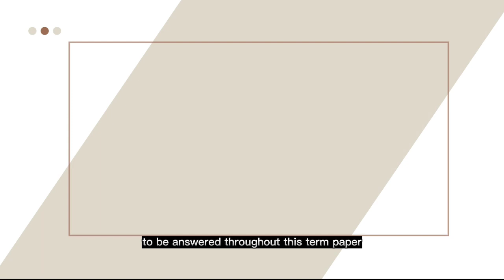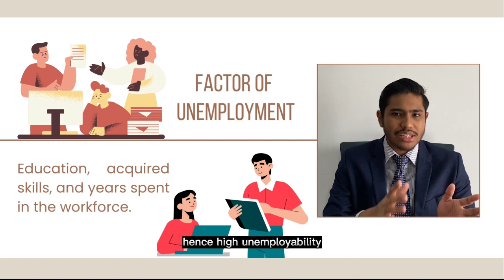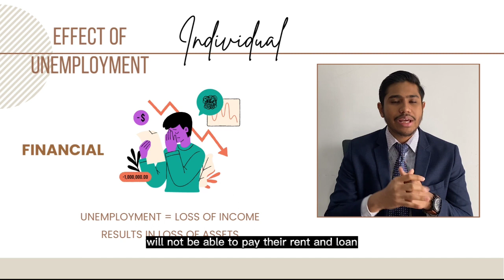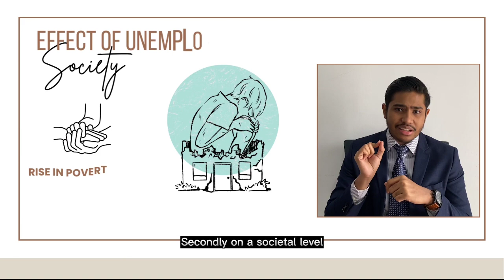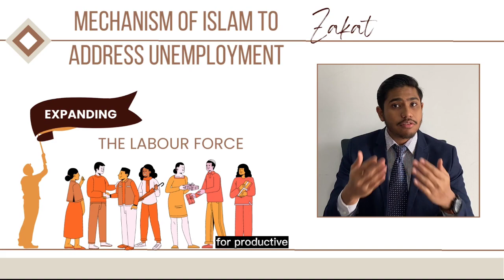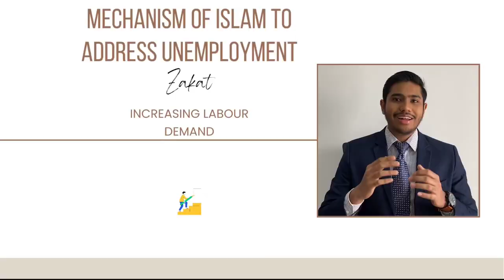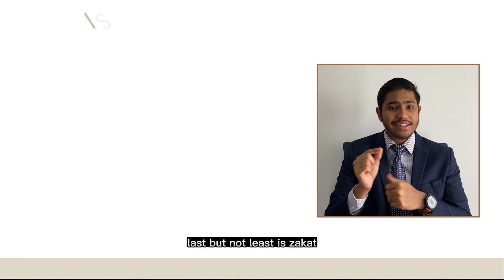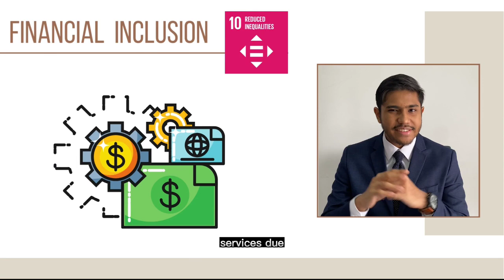Unemployment and Islamic Economics System